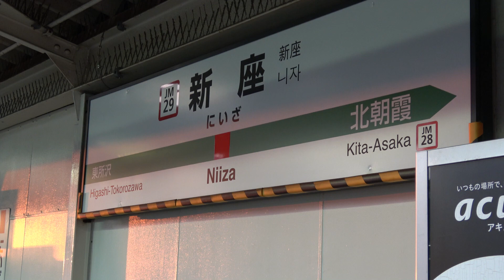黄昏時の貨物列車撮影 武蔵野線新座駅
ほぼ初めてかもしれないか、または久しぶりの黄昏時の撮影です。初めての貨物列車も登場いたします
撮影場所は武蔵野線新座駅です。黄金色に輝く貨車や機関車をご堪能ください。

登場する機関車
EF65、EH200ブルーサンダー、EH500金太郎、EF210桃太郎

登場する機関車
1094レ コンテナ 鹿島貨物、8763レ 石油、77レ コンテナ 隅田川シャトル、臨8063レ コンテナ